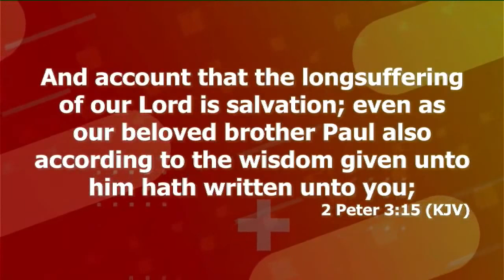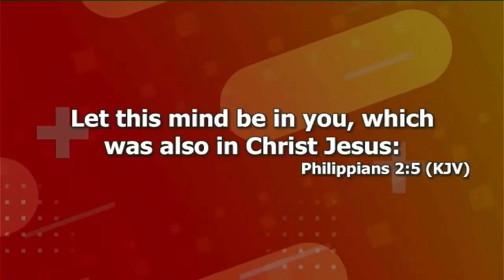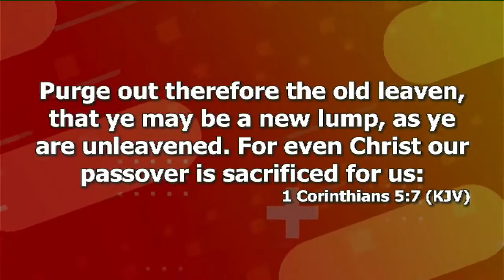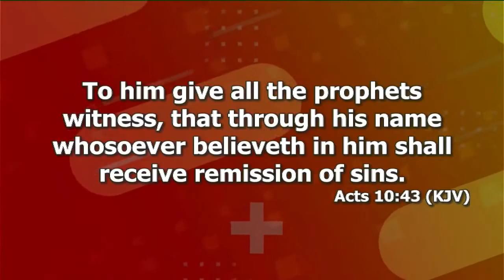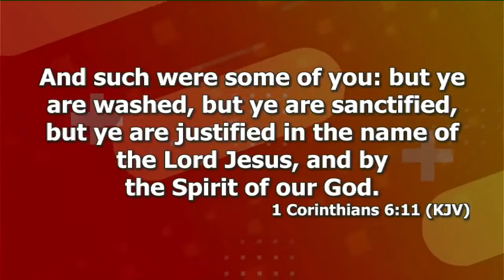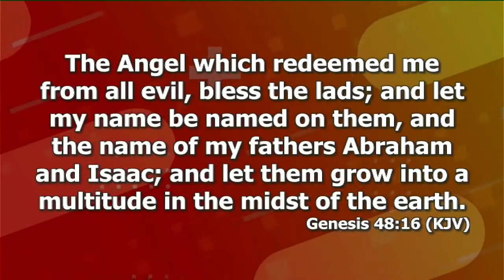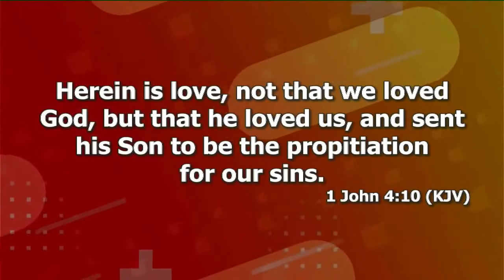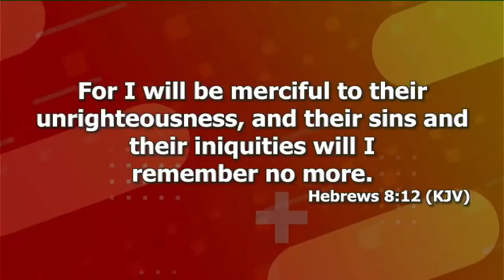Understanding The Concept Of Heaven Prt.23 | Dr. Abel Damina